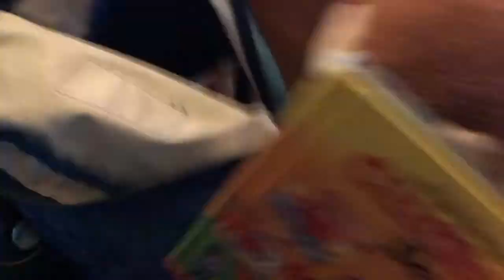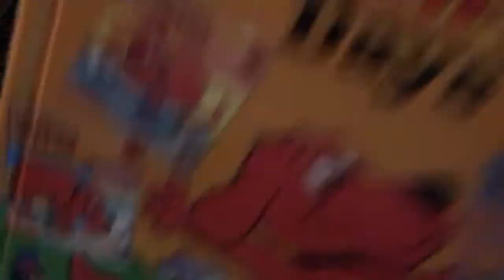Curious George doesn’t want to take a shower